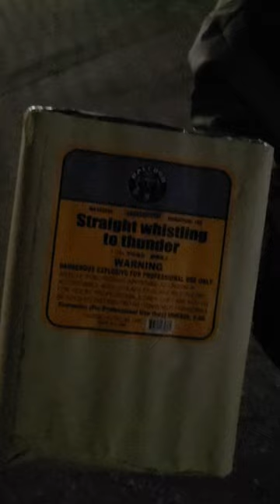Straight Whistling to Thunder Racoon 1.3g pro line Fireworks 2023 Demo 🔥🔥🔥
Racoon quality 🔥